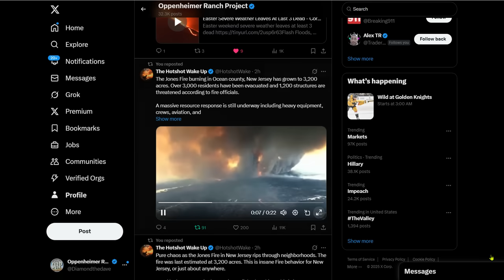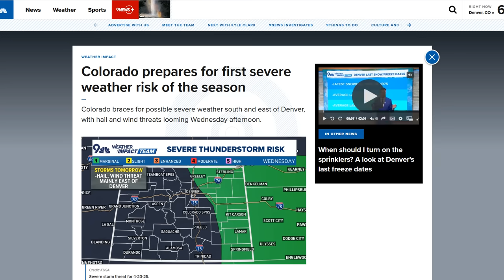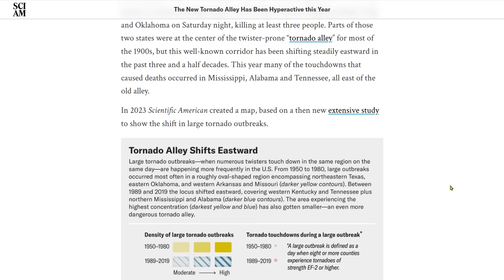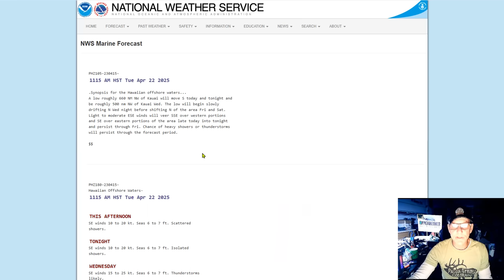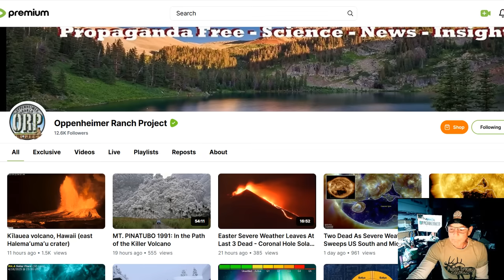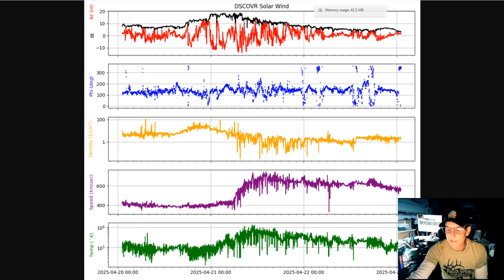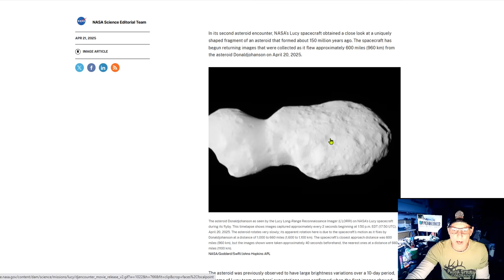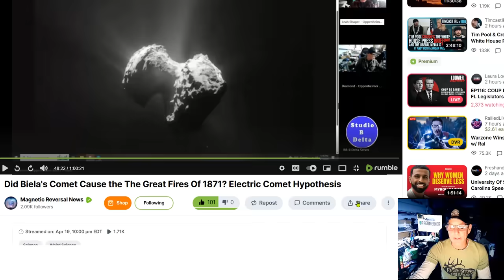New Eruptive Episode At Kīlauea - New Jersey Wildfire Spreads 3,200 Acres - Asteroid Donaldjohanson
Severe storms with hail and low tornado risk move into Oklahoma
Severe Thunderstorms in the Southern and Central Plains; Flooding Threat in Western Hawaii
New eruptive episode at Kīlauea produces lava fountains 650 feet high
Rare ‘smiley face’ will light up the night sky on April 25
Did Biela's Comet Cause the The Great Fires Of 1871? Electric Comet Hypothesis

Bitcoin: 17NV3vtcQhRnsRnjckCcYkKVEUcnirKQ62

independent media
climate change